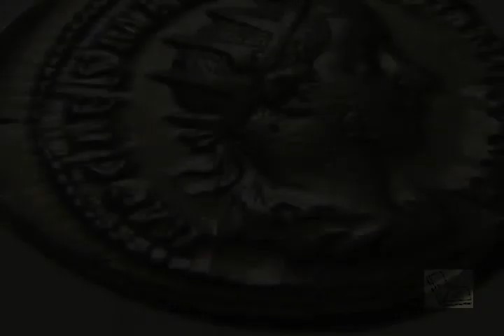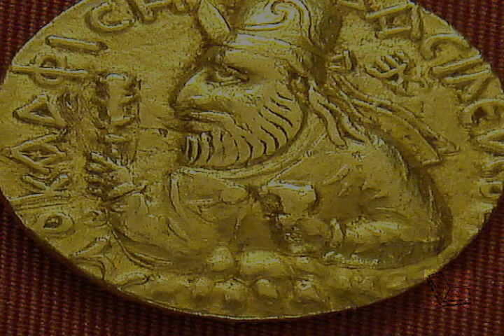Ancient Turkic States before Islam (قبل از اسلام تُرک قوم کی ریاستیں)